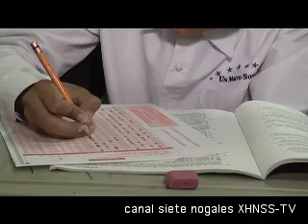Inician estudiantes la prueba enlace